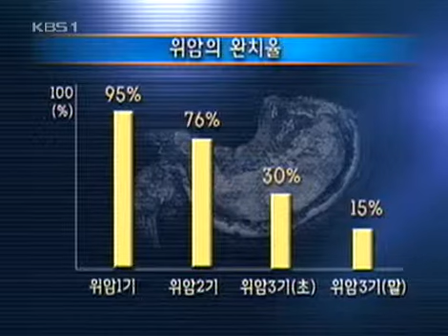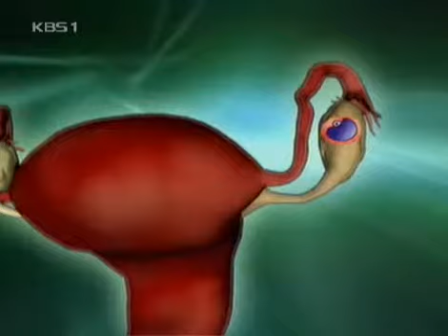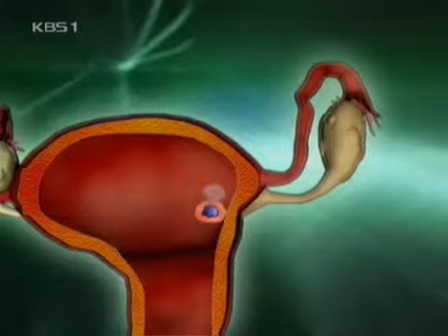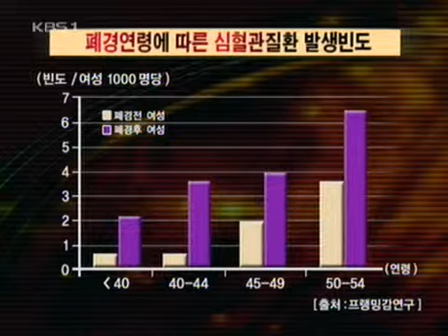생로병사의 비밀 - Mysteries of the Human Body 20040615 #005